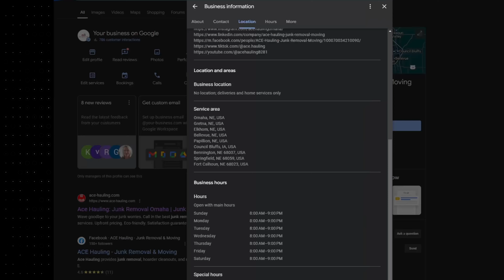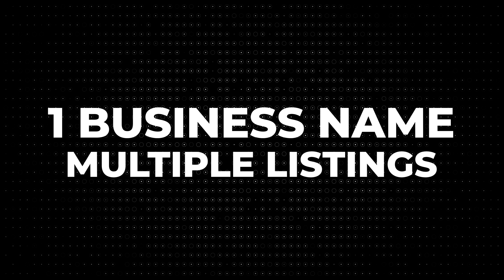Google Business Suspended? Tips to Get It Back Now!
Is your Google Business profile suspended? Don't worry, we've got you covered! In this video, we dive deep into the common reasons why Google business profiles get suspended and provide you with step-by-step instructions on how to resolve this issue. As a junk removal business owner, having your Google Business profile in top shape is crucial for attracting customers and growing your business.
We'll explore the top 6 reasons why profiles get suspended and offer practical solutions to help you get your account back up and running. Whether you're dealing with verification issues, spammy content, or policy violations, this video will guide you through the process with ease.

**Timestamps:**
00:00 - Introduction
00:27 - Common Issue #1: Spammy Business Name
00:53 - Common Issue #2: Address Violation
01:14 - Common Issue #3: Displaying Address
02:05 - Common Issue #4: Too Many Business Listing Changes
2:27 - Common Issue #5: Business Hours
2:42 - Common Issue #6: Multiple Listings
3:04 - Step-by-Step Solution to Fix Your Suspended Profile
3:43 - Conclusion & Final Thoughts

Let's get your Google Business profile back on track! 🚀

Google Business Suspended?
how to fix google business profile Suspended
google business suspended
google business profile tips